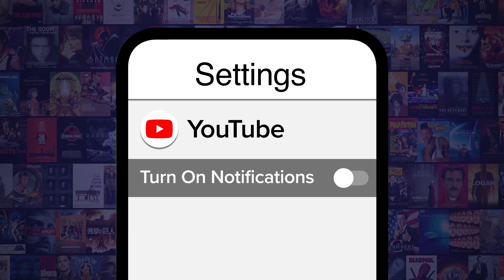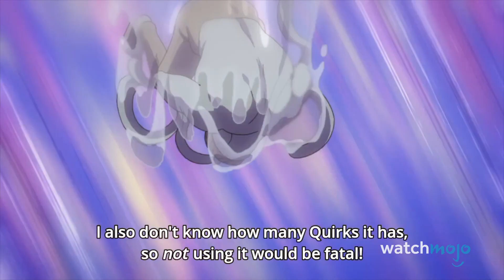Top 10 Exact Moments Hated Anime Characters Redeemed Themselves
Amazon Fire TV Stick lets you experience thousands of channels, apps, and Alexa skills, plus sites like YouTube! Get Your Amazon Fire TV Stick Now With All-New Alexa Voice Remote!

Turns out people can turn over a new leaf! Join Ashley as he counts down the characters who flipped the script and overcame their personal flaws, as seen in such series as "Vinland Saga", "Dr Stone", "My Hero Academia", "The Seven Deadly Sins", "Food Wars", "Digimon, "Dragon Ball Z", "Fairy Tail", "Ping Pong", and more! Who would have guessed someone like Endeavor could pull a complete 180?